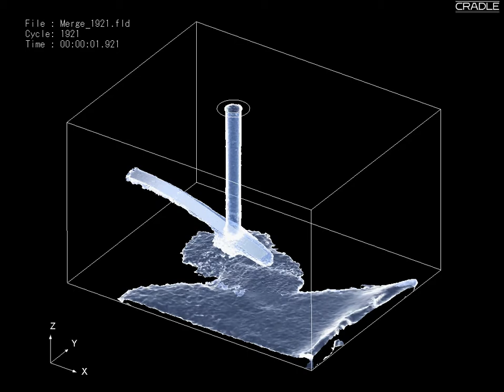Analysis of the curving of a board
An animation to illustrate how a board can be bent by the water stream and moves back to the original position when the flow stops. Analysis was done using CRADLE's SC/Tetra